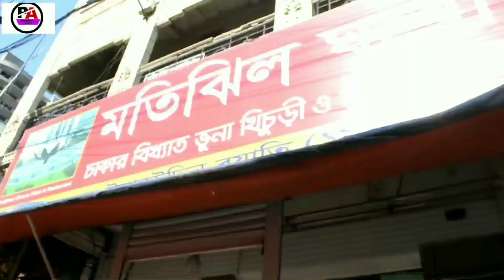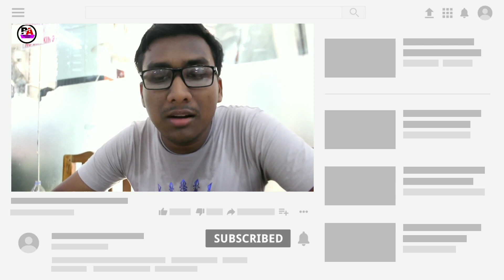Eat and review, 5 mins show,ঘরোয়ার খিচুড়ি, Most famous khichuri in Dhaka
Eat and review, 5 mins show,ঘরোয়ার খিচুড়ি, Most famous khichuri in Dhaka, Panahar . com Ghoroar khichuri Most famous khichuri in Dhaka
Mutton khichuri of Motijheel ghoroa hotel and restaurant, Ray saheb bazar, old Dhaka
মতিঝিল ঘরোয়া হোটেল এন্ড রেস্টুরেন্ট এর খিচুড়ি
Hello Guys !
I Am , Khaled Rahman Rafi From Panahar . com , Youtube Channel . I taste Foods All Around Dhaka, Bangladesh . From Restaurants To The Street Food , I Review Foods From Every Genre !

Panahar . com , The Food Taster Panahar . com Bangladeshi Food Review Food Vlog